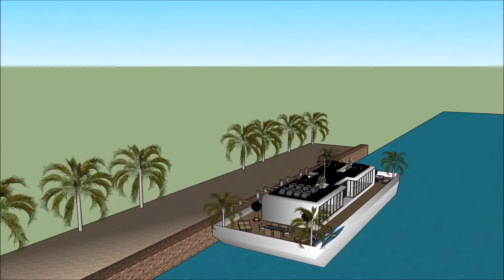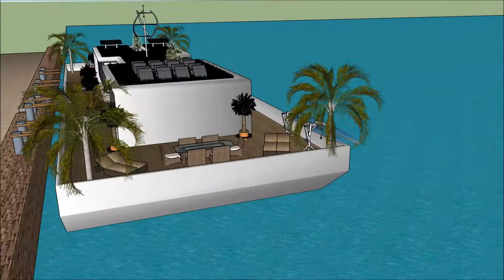hus nyumba bora duniani oman nyumba 10 za diamond nyumba hujengwa kwa hekima white nyumba malindi in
The floating house villa houseboatzania launching an innovative high-end luxury yacht floating house villa mansion home design potentially as a display of exhibition of the hus nyumba bora duniani oman nyumba 10 za diamond nyumba hujengwa kwa hekima white nyumba malindi in.

The collection of the Floating house villa houseboatzania concept hus nyumba bora duniani oman nyumba 10 za diamond nyumba hujengwa kwa hekima white nyumba malindi in consists of high luxury and architectural art pieces in minimalism combined with living on the waterfront of the harbour.

The floating house villa mansion yacht design has the basis to sustain living with high standards and contemporary structural design @hus nyumba bora duniani oman nyumba 10 za diamond nyumba hujengwa kwa hekima white nyumba malindi inwith numerous of prospects for excessive living and celebrating the desire of life worldwide: